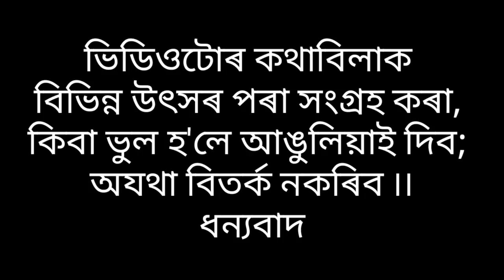সপোনৰ ঘৰখনত প্ৰৱেশৰ আগতে জানি লওঁক গৃহ প্ৰৱেশৰ নিয়ম